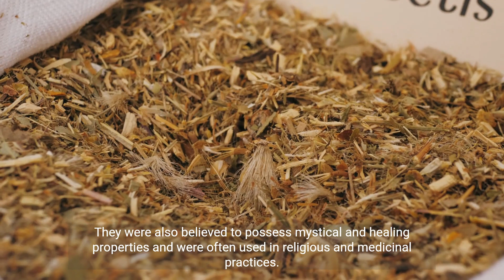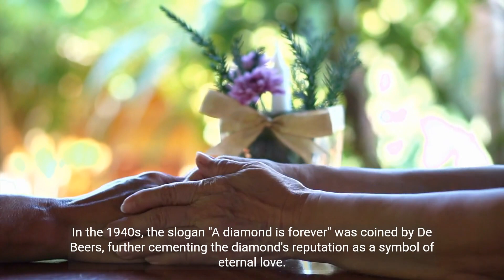History of diamonds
I'm always looking to create content that my viewers will enjoy, which is why I want to hear from you. In the comments section below, please let me know what kind of videos you would like to see me make next!

Need to get a job done? Hire a freelancer from Fiverr to do your web design, video editing, app creation, social media promotion and so much more!

Create your own professional website with Elementor!